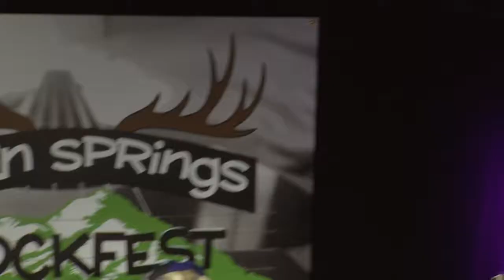Sultans of Swing - FM Curves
FM Curves plays Sultans of Swing by Dire Straits. Recorded live at the 2018 Seven Springs Rockfest in Spring Brook PA, August 18, 2018.
Special guest Bill Gardner on drums!

Special thanks to John Fedo for organizing the event, and for the excellent videos!